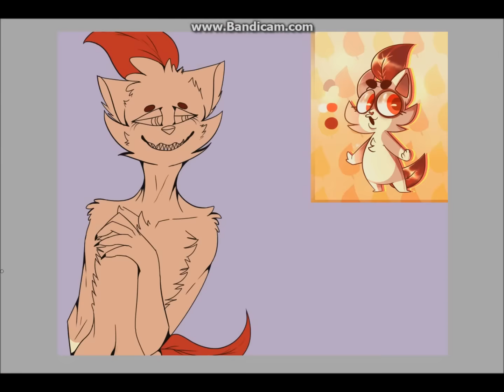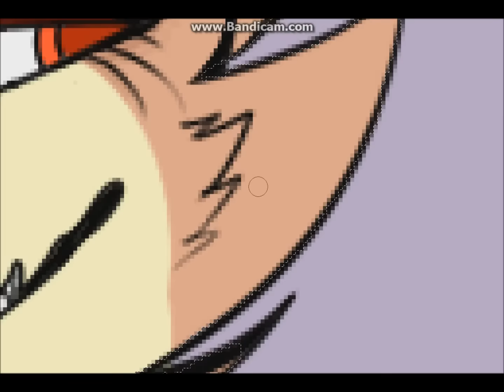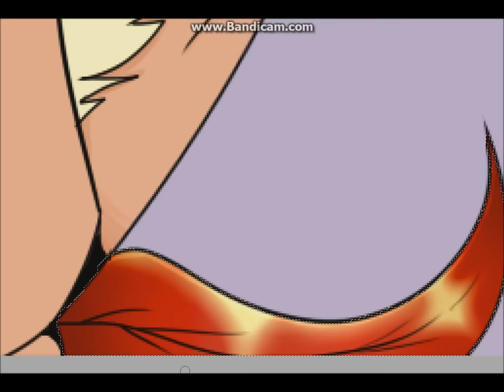Leafy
next is chu galaxybutt